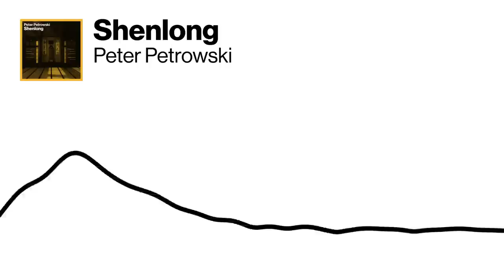Peter Petrowski - Shenlong - Free Beat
Sample: Aruhu Machikado de (Ishida Ayumi)